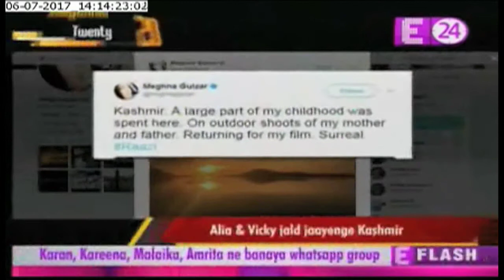Meghna Gulzar To Shoot 'Raazi' In Surreal Kashmir with Alia Bhatt and Vicky Kaushal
Meghna Gulzar to shoot 'Raazi' in 'surreal' Kashmir. The movie stars Alia Bhatt and Vicky Kaushal.